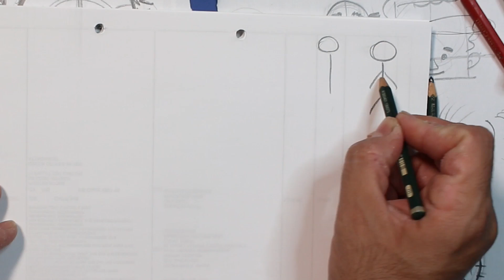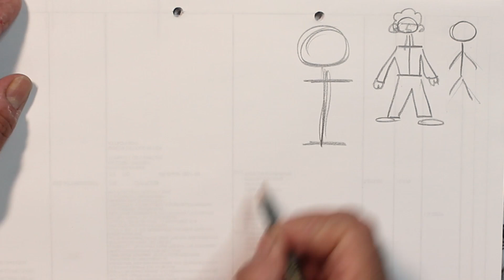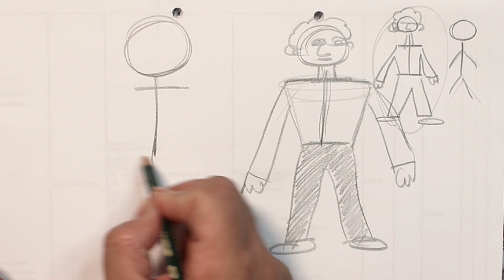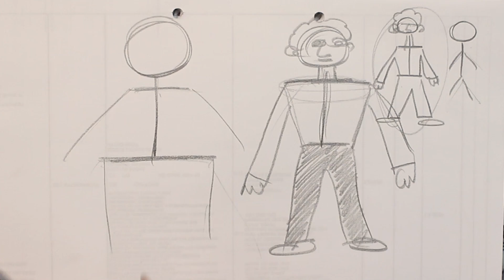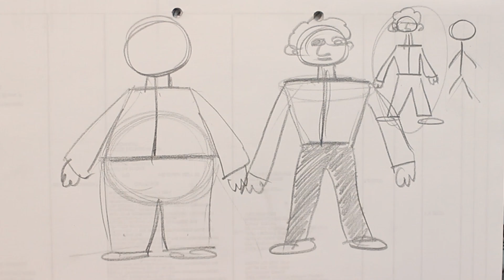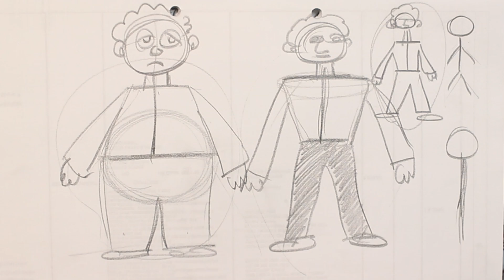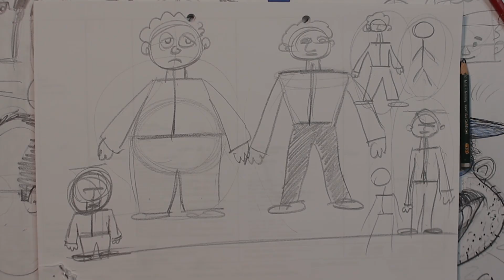تعلم رسم جسم الإنسان بخطوط بسيطة والفرق بين صفات الجسم - تعليم الرسم للمبتدئين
تعلم رسم جسم الإنسان بخطوط بسيطة -  دليل مبسط للمبتدئين

إذا كنت دائمًا ترغب في تعلم كيفية رسم جسم الإنسان ولكنك شعرت أن التفاصيل المعقدة قد تكون صعبة، فإن هذا الفيديو هو الحل المثالي لك! في هذا الدرس، ستتعلم كيفية رسم جسم الإنسان بطريقة مبسطة جدًا باستخدام الخطوط الأساسية فقط. بدلاً من التركيز على التفاصيل الدقيقة، سنستخدم أسلوبًا أقرب إلى الكاريكاتير، مما يجعل العملية ممتعة وسهلة للمبتدئين من الصفر.

الهدف من الفيديو
الهدف من هذا الفيديو هو تقديم طريقة مبسطة وممتعة لتعلم رسم جسم الإنسان. يعتمد هذا الأسلوب على الخطوط الأساسية والأشكال الهندسية لتكوين شكل الجسم، مما يجعله مثاليًا لمن يبدأ رحلته في عالم الرسم. لا يتطلب الفيديو أي معرفة سابقة بالفن أو الرسم، بل يهدف إلى تشجيع الجميع، حتى من يعتقد أنه لا يمتلك موهبة الرسم.

يتميز الشرح في هذا الفيديو بالبساطة والوضوح.

خطوات
رسم الرأس: سنبدأ برسم دائرة بسيطة أو شكل بيضاوي يمثل الرأس. لا حاجة لتفاصيل دقيقة؛ الهدف هنا هو وضع الأساس.

الجذع: الخطوة التالية هي رسم الجذع باستخدام مستطيل بسيط. هذا الشكل يمثل القسم الأساسي من الجسم ويتيح لنا فهم النسب الأولية.

الأطراف (الذراعين والساقين): باستخدام خطوط مستقيمة أو منحنية، سنقوم برسم الأطراف. سنحرص على أن تكون هذه الخطوط بسيطة وواضحة لتمثيل الذراعين والساقين دون تعقيد.

التفاصيل البسيطة: بعد الانتهاء من الخطوط الأساسية، سنضيف بعض التفاصيل الصغيرة مثل اليدين والقدمين بشكل كاريكاتيري، دون التركيز على التفاصيل الواقعية. الهدف هو الحفاظ على مظهر بسيط وجذاب.

أسلوب الكاريكاتير
نظرًا لأن الفيديو يركز على أسلوب الكاريكاتير، فإننا سنميل إلى المبالغة في بعض الأجزاء مثل الرأس أو اليدين أو القدمين. هذا الأسلوب يسمح بحرية أكبر في الرسم، ويمنح الرسمة طابعًا مرِحًا وغير مقيد بالقواعد الواقعية. يمكن للمبتدئين الاستمتاع بتجربة الرسم دون القلق بشأن الحصول على نسب دقيقة أو تفاصيل معقدة.

لماذا يجب أن تشاهد هذا الفيديو؟
بسيط ومباشر: حتى لو كنت لا تعرف شيئًا عن الرسم، ستجد أن هذا الفيديو يسهل عليك فهم الخطوات بطريقة بسيطة.
مناسب لجميع الأعمار: يمكن للأطفال والكبار على حد سواء الاستمتاع بهذا الدرس وتطبيقه بسهولة.
تشجيع على الإبداع: بدلاً من التركيز على التقنيات المعقدة، يمنحك الفيديو الحرية للتعبير عن نفسك من خلال أسلوب كاريكاتيري مرح.
تعليم أساسيات النسب: رغم بساطة الرسم، ستحصل على فكرة أساسية عن النسب وتوزيع الأجزاء في جسم الإنسان، وهو أمر مهم لمراحل متقدمة من الرسم.
ماذا ستتعلم من الفيديو؟
كيفية تقسيم جسم الإنسان إلى أشكال وخطوط بسيطة.
كيفية رسم جسم بأسلوب كاريكاتيري مرن وممتع.
كيفية رسم الحركات الأساسية لجسم الإنسان بطريقة سهلة ومرحة.
تعزيز الثقة في الرسم والبدء بمشاريع أكبر وأكثر تعقيدًا.
نهاية الفيديو ونصائح للمبتدئين
في نهاية الفيديو، سأشارك بعض النصائح الإضافية للمبتدئين حول كيفية تطوير مهارات الرسم باستخدام هذا الأسلوب. سأقترح عليك طرقًا لتجربة الرسم بأشكال وحركات مختلفة، وأحثك على الاستمرار في ممارسة الرسم يوميًا لتحسين مهاراتك.

لماذا أسلوب الكاريكاتير هو الأنسب للمبتدئين؟
الكاريكاتير يمنح الفنان حرية التعبير ويشجع على التلاعب بالنسب والأشكال. هذا يساعد المبتدئين على تجاوز رهبة التفاصيل الدقيقة والتركيز بدلاً من ذلك على إنشاء رسم يعكس شخصية أو حركة، دون الحاجة للقلق بشأن الدقة الواقعية. لذا، إذا كنت تبحث عن طريقة سهلة وممتعة لتعلم رسم جسم الإنسان، فإن هذا الفيديو يقدم لك الطريقة الأمثل.